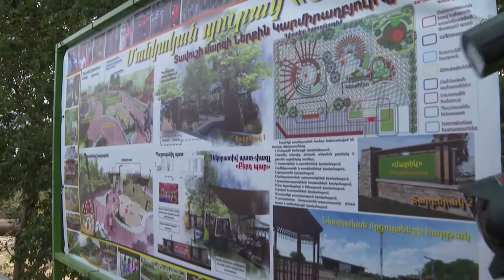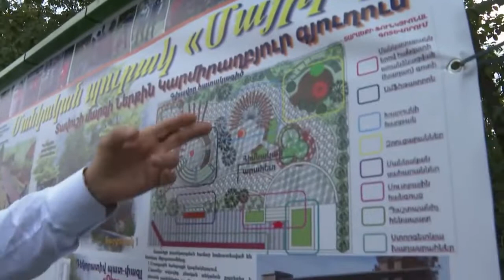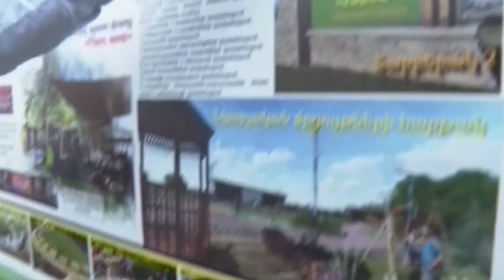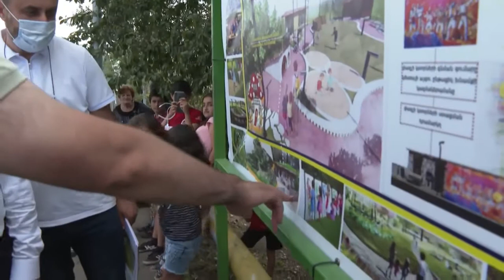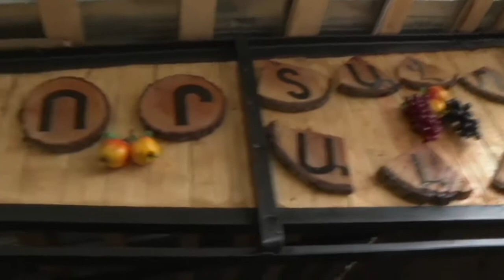Վարչապետը շրջայց է կատարել Ներքին Կարմիրաղբյուրում